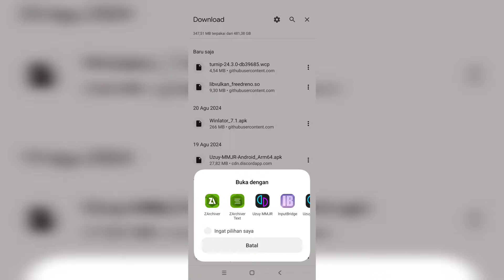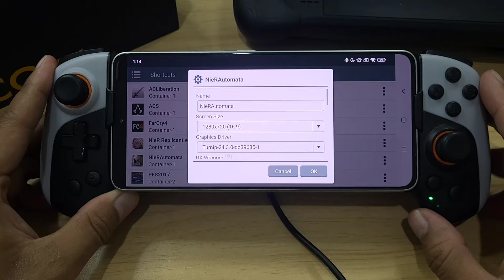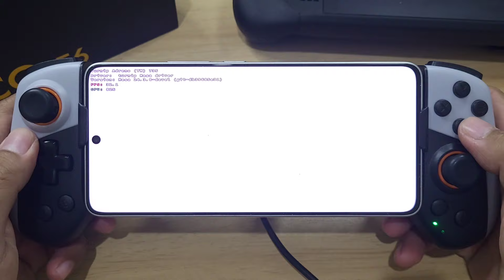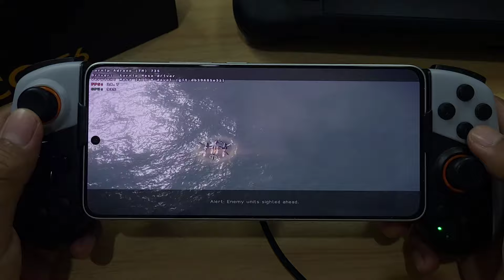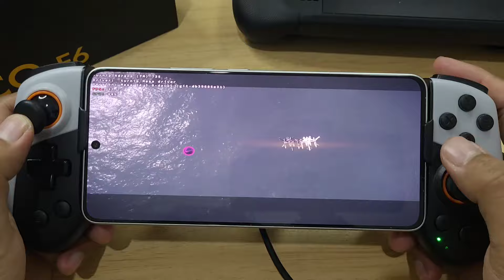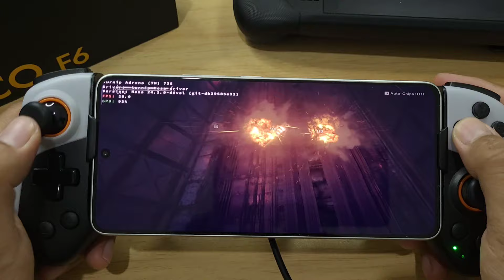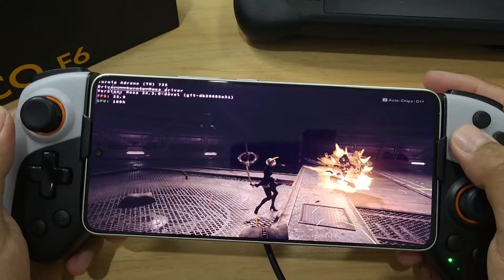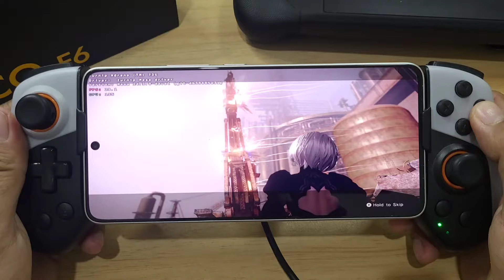WINLATOR NATIVE GLIBC 7.1.2 NEW DRIVER R3 INSTAL AND SETUP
New Update WINLATOR NATIVE GLIBC 7.1.2
New Driver Turnip 24.3.0 R3 Instal and setup on Winlator
NIER AUTOMATA THE END OF YORHA  Gameplay On POCO F6
New Wine 9.15 Installed
Resolution 1280x720 High Setting

Added
-Added support for Box64rc, allowing different Box64 parameters to be set for each process.
-Added virtual touchscreen support, also referred to as direct cursor support. True touchscreen support requires implementing the XInput2 extension.
-Added support for Chinese. And any corrections to the translation are welcome.
-Added an content manager, allowing you to install Wine, graphics drivers, or DX wrappers externally.
-Added the ability to reinstall system files, allowing recovery even if the system files are accidentally damaged.
-Added more VKD3D feature level options.
-Added android file provider feature, allowing access to the Winlator data directory through the file -manager.
-Added the ability to add shortcuts to the home screen, allowing you to launch your programs directly from the desktop. Shortcut changes will be synced in real-time.

Fixed
-Fixed the crash issue that occurred when running programs with long Japanese or Chinese titles.
Corrected the button styling in the DXVK configuration dialog.
-Fixed certain abnormal issues on some SoCs (such as 870), by compiling Box64 with the BAD_SIGNAL parameter enabled.
-Fixed an issue that caused Steam to crash by removing the patch for iphalpapi in Wine.
-Fixed the font configuration, you can now add custom fonts to imagefs/usr/share/fonts.

Device : Poco F6 (Hyper OS)
CPU : Snapdragon 8s Gen 3
GPU : Adreno 735
OS : Android 14
RAM : 12/512Gb